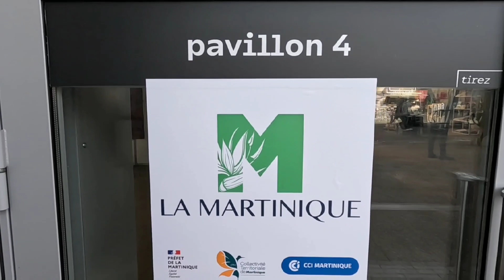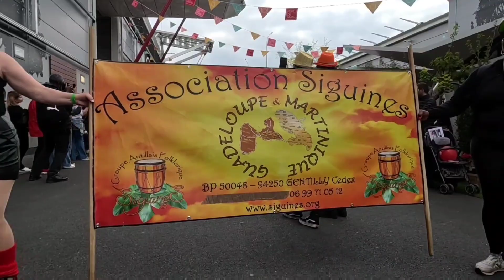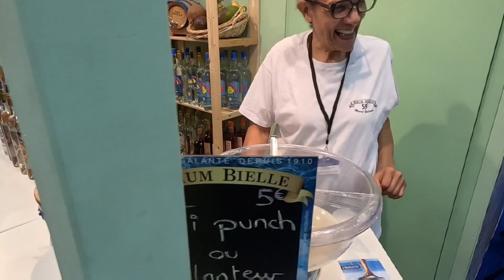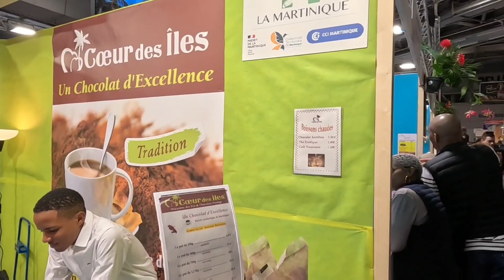Festival tropiques en fête à la foire de Paris le Dimanche 30 Avril 2023 au pavillon 4